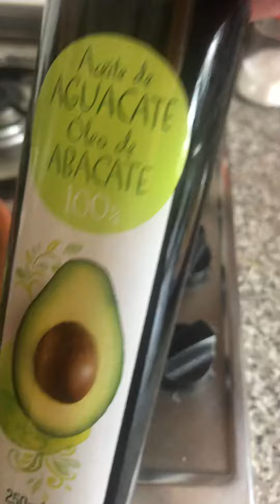1 de mayo de 2020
Oua de prepeliță cu sparanquel verde ,raci  și ulei de avocado